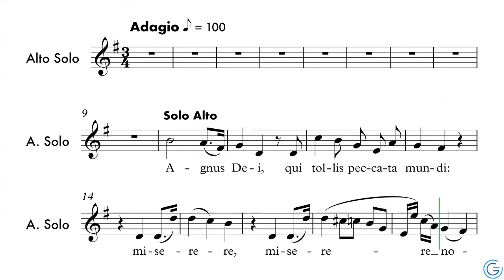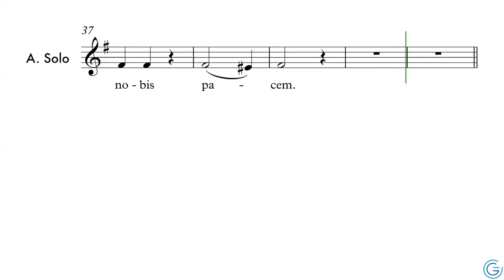Messe Nelson - Agnus Dei - Alto Solo